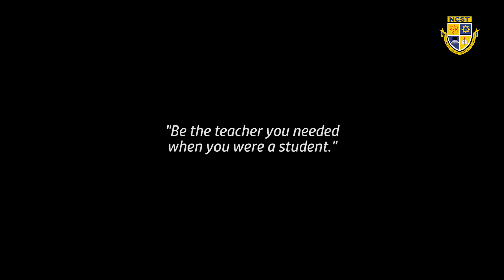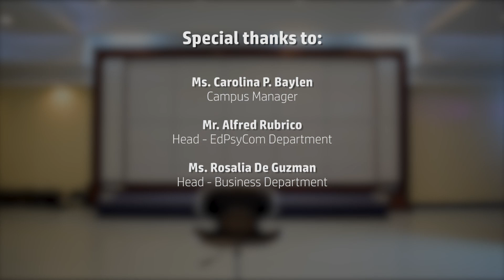NCST Features: Cum Laude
The fruit of hardwork has always been sweet. But behind all successes, there's always bitter trials and sour hardships.

Watch as we get to know how these graduating students achieved one of the highest honors in the academic institution. Be inspired as they tell their stories of hardwork, challenges and success.

Produced and Directed by:
RJ Galabit

Production Staff:
Axl Adrian Mallari
Jamei Rubio
Vanessa Belleza
Floramie Caramales
Angelica Ansano
Vivian Madolid
Edgardo Pecayo
Lornie Arboleda

Special thanks to:

Ms. Carolina P. Baylen
Mr. Alfred Rubrico
Ms. Rosalia De Guzman